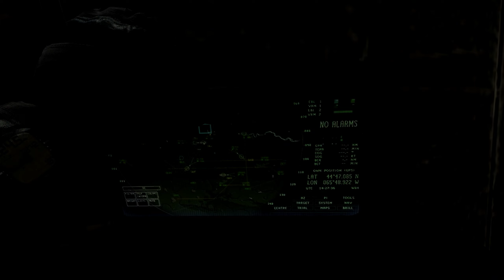Black Tuesday | Call of Duty Modern Warfare 3 | 2K PC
"Black Tuesday" is the second mission of Call of Duty: Modern Warfare 3. The player takes control of Derek "Frost" Westbrook, a Delta Force operator in New York. The objective of the mission is to destroy a Russian radio/microwave jammer placed on the Stock Exchange. Once the jammer is destroyed, the player will be extracted by a Black Hawk and must duel against Russian helicopters to reach New York Harbor which is the location of the next mission.

• I'm saving up for a new computer for better content, and if you want, you can help with that. Thank you in advance